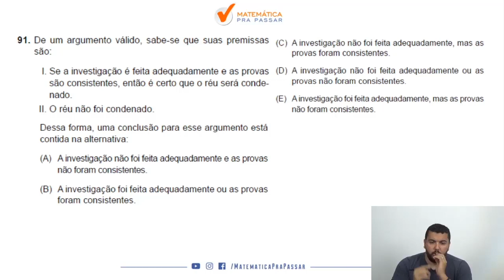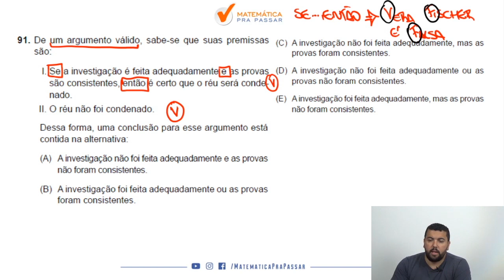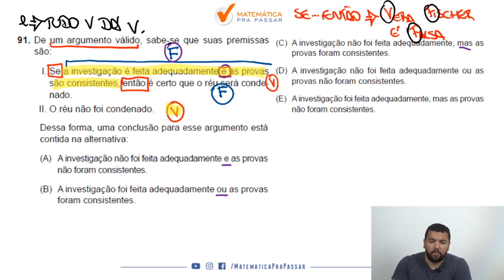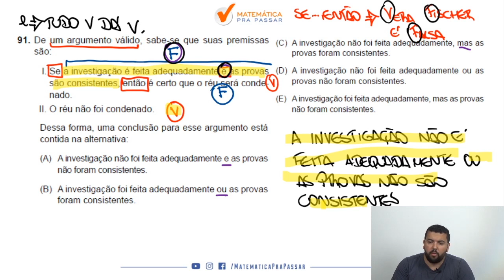Raciocínio Lógico para PC SP |Dica 106| Aprenda Lógica de Argumentação definitivamente